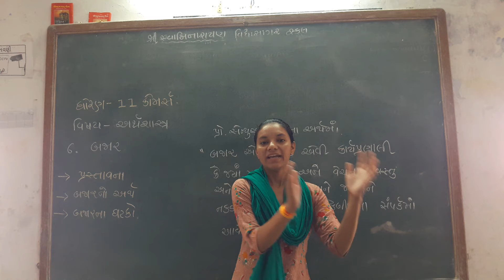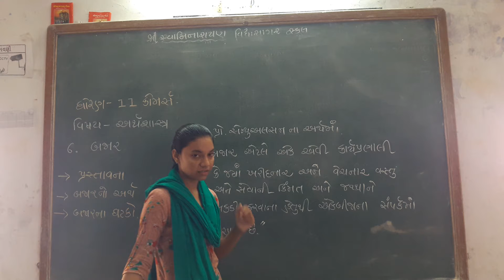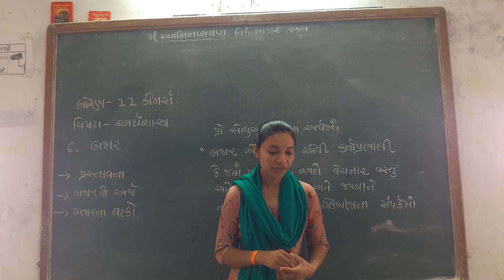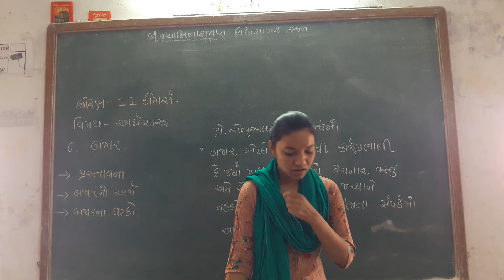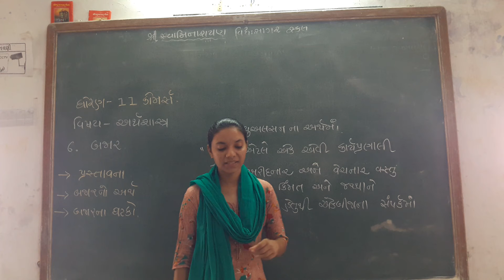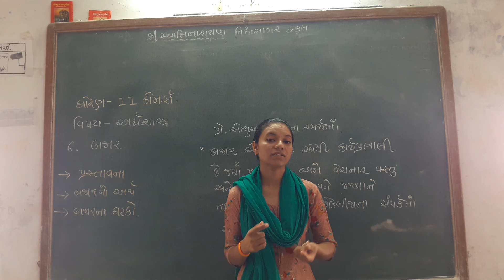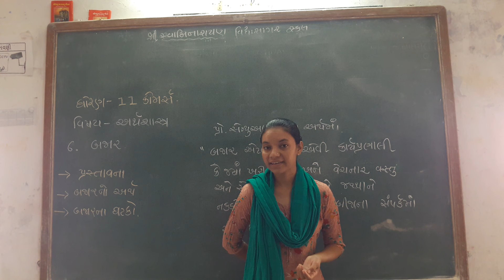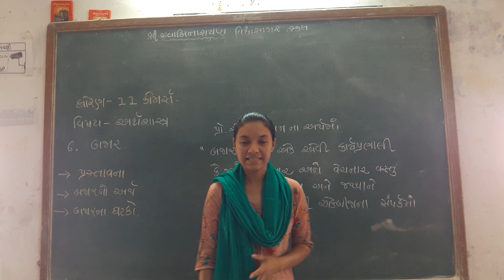std 11 કોમર્સ અર્થશાસ્ત્ર યુનિટ૬ ભાગ ૧ દર્શનાબા ગોહિલ